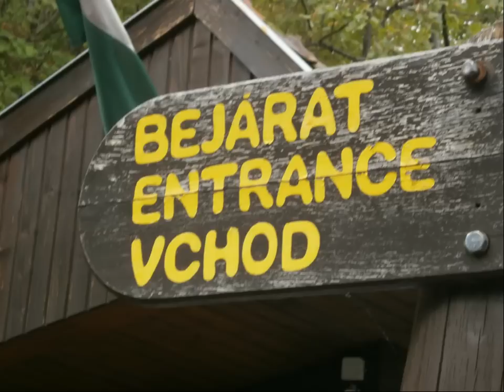Ekskurzija III-5 2012/2013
Srbija-Madjarska-Austrija